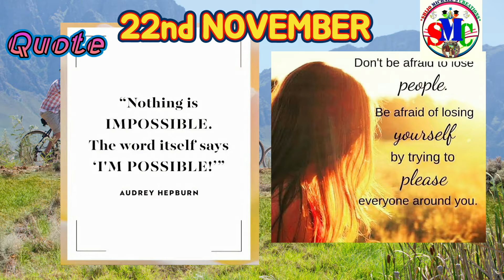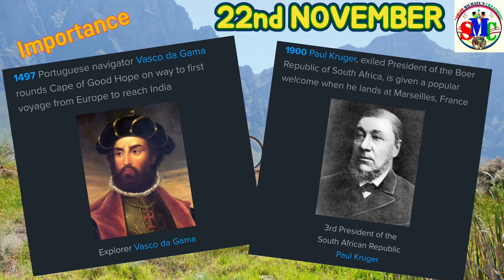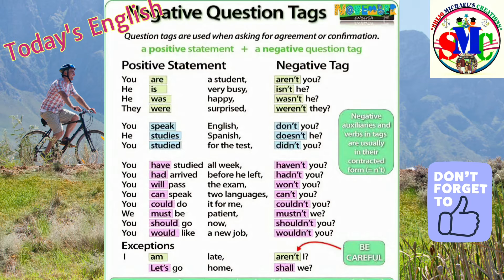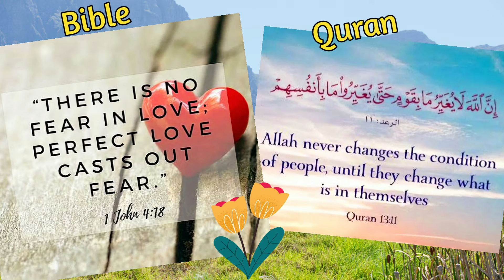Learn Something New Everyday-36 November 22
Let us have a look at the importance of November 22.